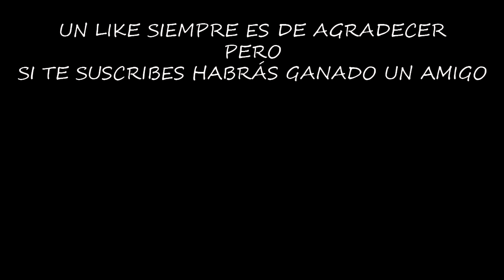EL JEFE MINERO ES MÁS PELIGROSO QUE NUNCA | LAST DAY ON EARTH: SURVIVAL | [El Chicha]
Desde que cambiaron el sistema de curación y subieron el daño al ataque taladro, el minero se ha convertido en un jefe realmente difícil de derrotar, vamos a ver como matarlo para llevarnos la recompensa y la mochila táctica de las misiones del sector 7...

¡¡¡Muchas gracias!!!